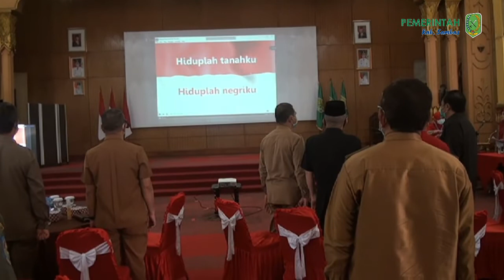BKPSDMAD KABUPATEN SAMBAS LAUNCHING E BELALEK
Luncurkan e-Belalek, Bupati Ingin Smart ASN
Semakin kompleknya tugas perangkat Daerah dalam mewujudkan Manajemen Aparatur Sipil Negara yang baik, menuntut perlu adanya koordinasi antar unit kerja. Berkaitan dengan hal tersebut,
Pemerintah Kabupaten Sambas melalui BKPSDMAD meluncurkan pengembangan kompetensi berbasis belalek. Belalek adalah pengembangan PNS yang rancangannya terprogram dan terintegrasi dalam sebuah sistem. Bupati Sambas, H Atbah Romin Suhaili Lc MH didampingi Sekda Kab Sambas dan Kepala BKPSDMAD, melakukan soft launching pengembangan kompetensi berbasis Belalek itu di aula utama kantor Bupati Sambas, Senin (7/6).
Kepala BKPSDMAD Kabupaten Sambas Fatma Aghitsni, S.TP,M.Si mengatakan bahwa e Belalek merupakan suatu proyek perubahan dari dinas yang di pimpinnya yang diharapkan ini menjadi salah satu ruang belajar bagi para ASN di Kabupaten Sambas yang dihadirkan dalam bentuk manajemen system. Dalam hal ini, fatma mengharapkan kepada seluruh ASN dapat memanfaatkan ruang dan waktu yang telah disediakan untuk menambah kompetensi yang dimiliki ASN. Selain itu, Fatma juga mengharapkan kepada semua pihak yang ingin berkontribusi dalam pengembangan e Belalek untuk dapat menghubungi BKPSDMAD baik itu berupa materi pembelajaran ataupun berupa video pembelajaran.
Bupati Sambas H. Atbah Romin Suhaili, Lc, MH menyambut baik akan di luncurkannya Aplikasi E Belalek ini. Dirinya berharap dengan adanya aplikasi ini dapat mewujudkan Smart ASN  serta dapat meningkatkan kualitas SDM sesuai dengan perkembangan zaman.
“Saya menyambut baik salah satu upaya yang dilakukan oleh BKPSDMAD Kabupaten Sambas melakukan soft launching pengembangan kompetensi berbasis belalek ini, kita berharap model pengembangan ini kedepannya dapat mewujudkan smart ASN di Kab Sambas,” ujar Bupati. Dikatakan Bupati, untuk menghadapi perubahan dunia dan revolusi industri 4.0, negara sudah menyiapkan langkah penting.
Diantaranya sebut Bupati mewujudkan Smart Aparatur Sipil Negara, yaitu dengan melakukan pengembangan SDM. “Peningkatan kualitas SDM tidak boleh stagnan, namun harus setara dengan perkembangan zaman, atau bahkan melampaui Skill dan pengetahuan yang dibutuhkan untuk menjalankan pemerintahan modern di masa mendatang,” tutur Bupati.
Ditegaskan Bupati Sambas, Pemkab Sambas akan selalu berupaya untuk membangun kapasitas ASN di Lingkungan Pemerintah Kabupaten Sambas ke arah Smart ASN. Itu sebut Bupati sebagai upaya menyangga arah tata kelola pemerintahan di Kab Sambas dimasa yang akan datang berada pada jalur yang tepat. “Sebagai pejabat pembina kepegawaian di lingkungan Pemerintah Kab Sambas, Bupati mendorong perangkat daerah terutama BKPSDMAD agar melakukan inovasi dalam mewujudkan Smart ASN melalui pengembangan SDM,” ungkap Bupati.
Tantangan terbesa saat ini menurut Bupati, pemanfaatan teknologi informasi kedalam seluruh tatanan penyelenggaraan pemerintahan. Lanjut Bupati, termasuk dalam hal pengembangan SDM. “Sudah saatnya mengakomodir Generasi milenial, generasi Y dan Generasi Z untuk bekerja dengan memanfaatkan teknologi informasi agar dimasa depan mereka dapat bergerak lebih cepat lagi,” ingat Bupati.
Hadir juga dalam launching e Belalek, Ketua Komisi I DPRD Kabupaten Sambas Lerry Figo sangat mengapresiasi BKPSDMAD yang mana hal ini merupakan suatu inovasi dalam pelayanan public khususnya dalam meningkatkan kapasitas kerja ASN. Dengan adanya Aplikasi ini, Figo berharap kepada seluruh ASN untuk dapat memberikan pelayanan yang prima kepada masyarakat.
Peluncuran Aplikasi E belalek oleh Bupati Sambas ini juga ditandai dengan penandatanganan komitmen bersama pengembangan Kompetensi berbasis e Belalek di lingkungan Pemerintah Daerah kabupaten Sambas oleh Bupati Sambas, Sekda Sambas, Kepala OPD serta seluruh undangan yang hadir.